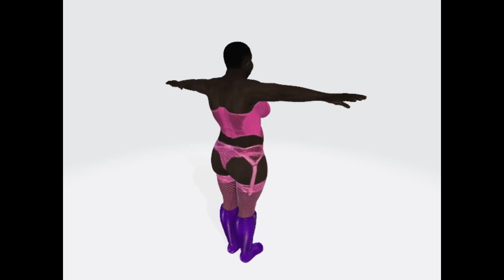NEW 3-D Halloween Characters in .FBX format. Only from Truebones!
TRUEBONES TIK TOK Howdy Folks, Great News.

Grab these new 3-D Characters in FBX format, Only from Truebones.

Over 25 Handmade 3-D Characters, Made and rigged by Mr.Bones Himself.

Only $2+ USD.

Thanks and Cheers from Truebones Motions Animation Studios.